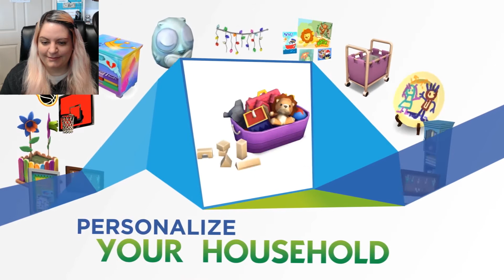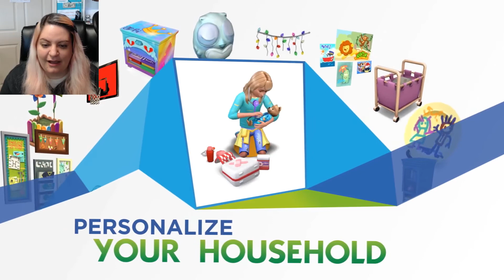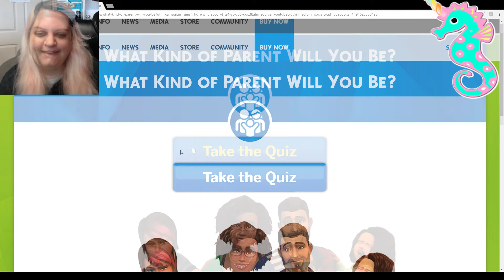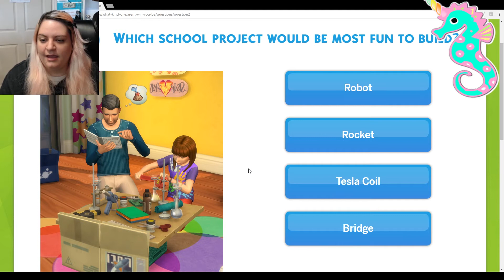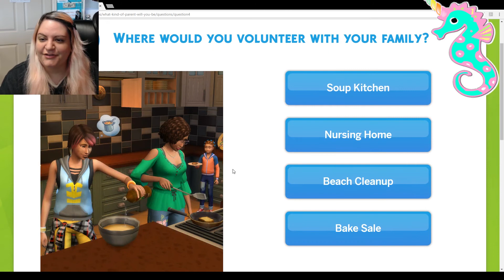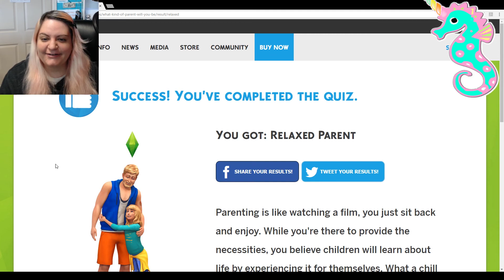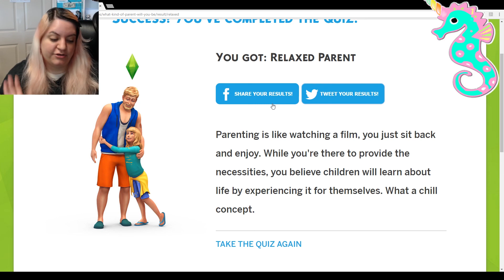The Sims 4 Parenthood Trailer Reaction - News / New Family Game Pack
Welcome to the Simarchy Channel! Help me decide my next Let's Play series!! Should we use the Montgomery Household already created in this video OR should we start a fresh new family, starting with 1 Sim looking for love and grow her family together from there?!

Feel free to add me and say hello! I love meeting new friends :)

I hope you enjoyed The Sims 4 Parenthood Trailer Reaction - News / New Family Game Pack

🧜‍♀️ Handmade Greeting Cards and Stickers